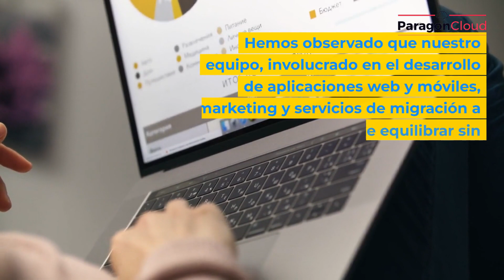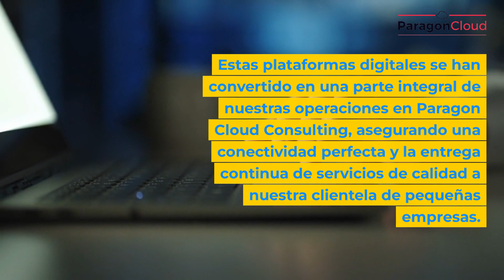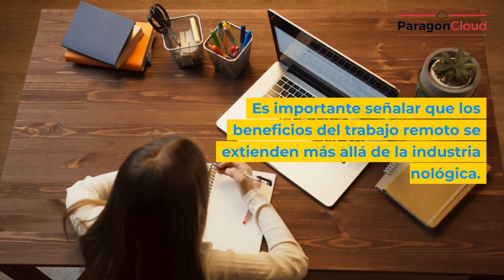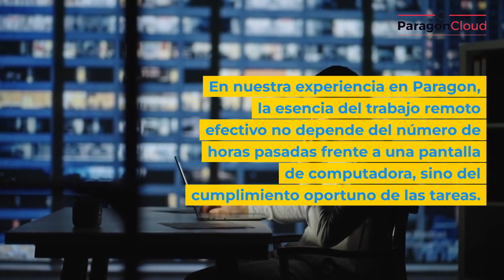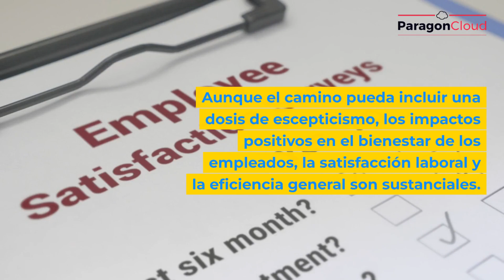Explorando los Beneficios del Trabajo Remoto: Una Nueva Frontera en la Cultura Laboral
💼🌍 ¡Bienvenido al mundo del trabajo remoto! 🚀 En este video esclarecedor, analizamos los numerosos beneficios del trabajo remoto, aprovechando nuestra propia experiencia en Paragon Cloud Consulting. 🖥️🌐

Desde la flexibilidad hasta la mejora de la satisfacción de los empleados, hemos presenciado en primera persona la transformación positiva que el trabajo remoto aporta a la cultura laboral. Como empresa de tecnología que ha adoptado el trabajo remoto, también compartimos cómo herramientas digitales como Microsoft Teams, Slack y Asana son clave para hacer del trabajo remoto un éxito. 🛠️💻

¿Todavía escéptico? Lo entendemos. 🧐 Por eso abordamos algunas de las preocupaciones comunes sobre la productividad y la falta de supervisión en el trabajo remoto, y compartimos cómo nuestro enfoque en la comunicación y la definición de objetivos nos ha ayudado a mantener una alta productividad. 🎯⏰

¡No te pierdas nuestra discusión sobre el futuro del trabajo remoto, incluyendo el auge de los modelos de trabajo híbrido y los nómadas digitales! 🗺️🌅

Ya seas un empleador buscando ofrecer opciones de trabajo más flexibles o un empleado preguntándote qué podría significar el trabajo remoto para tu equilibrio entre la vida laboral y personal, este video es imprescindible. 📺💡

👉 ¡Sumérgete para descubrir el poder transformador y el futuro del trabajo remoto! 🚀

Foto: Pexels.com @viktoria-slowikowska